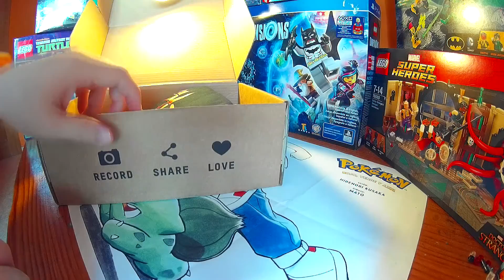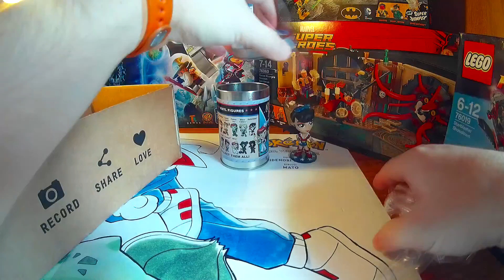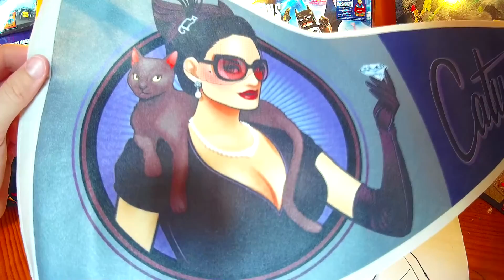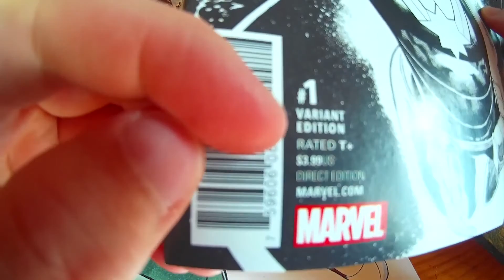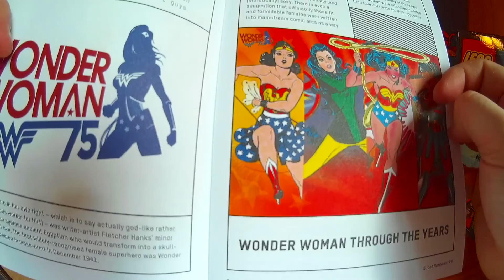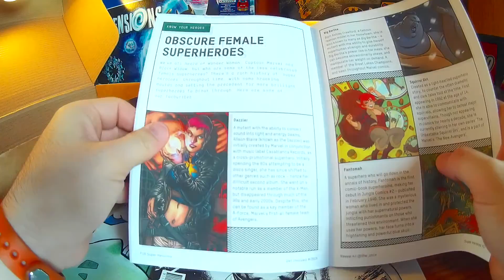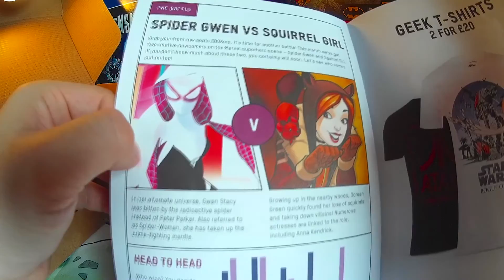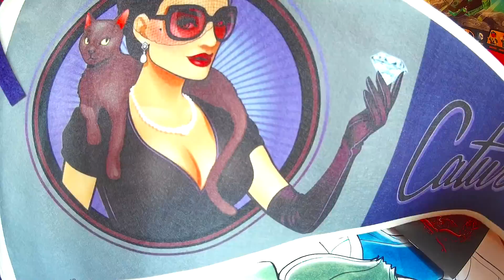Unboxing zbox febrero 2017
Unboxing zbox: caja de suscripción del mes de Febrero de 2017.
Temática del mes: Super heroínas

¿QUÉ ES LA ZBOX?
La ZBOX es la caja geek que sale cada mes con una temática distinta dependiendo de tus gustos, desde zombis y muertos vivientes a juegos retro y cultura pop. Recibe cada mes una caja llena de productos de merchandising con un valor de más de 50 euros. Date el capricho cada mes con la ZBOX o regálasela a tus amigos. La ZBOX es la mejor caja misteriosa con la que te puedes hacer.